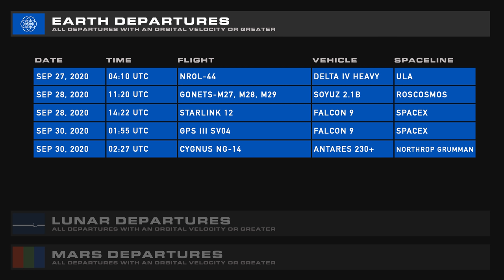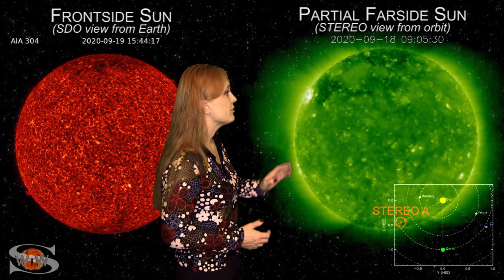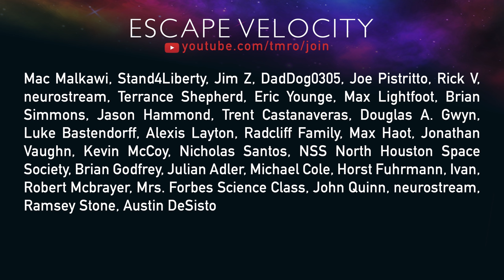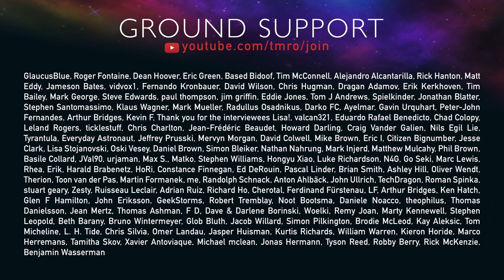Artemis Gets A Cost | TMRO:News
In this week’s episode of TMRO:News we have Ryan discussing upcoming hops, with pops coming in our next episode. Jared has a flurry of Artemis updates from NASA and two launches from China. Dr. Tamitha Skov provides an update of your Space and Mars Weather, and Jared wraps it up with a Bonanza including more pandemic related delays, the International Space Station making some moves, and Blue Origin beginning to aim for their publicly stated mission.

And don't forget, in less than 24 hours we have an EPIC deep-dive on the recent discovery of phosphine in the atmosphere of Venus and the implications of life off of Earth.

GROUND LAUNCH SEQUENCER:

00:00 | Intro
01:02 | SpaceX Update with Ryan Caton
02:19 | We finally have a cost for Artemis
04:33 | Lunar Gateway is on schedule
06:05 | Human Landing System Teams continue work
07:18 | Internal complaints about NASA's CLPS Program
10:32 | Space Traffic
11:51 | Space Weather with Dr. Tamitha Skov
15:09 | Time for a spaceflight Bo Nan Za
17:22 | Thank you all who help make TMRO possible!
18:23 | SECO-10